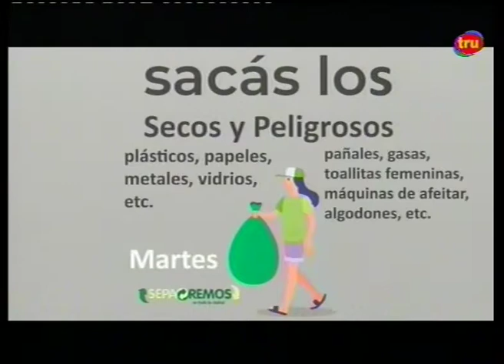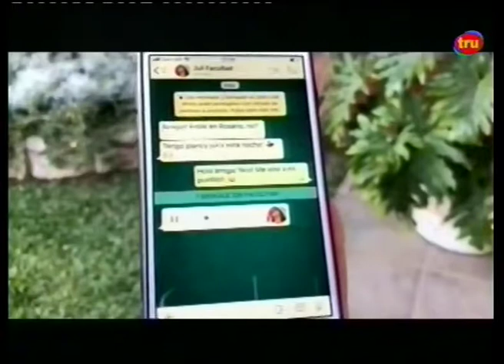Entre vos y yo 10 06